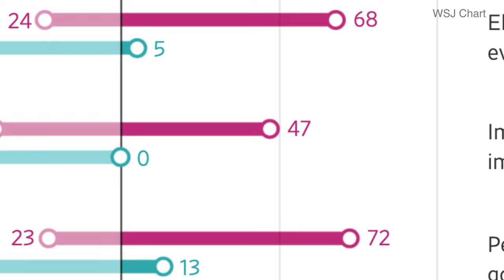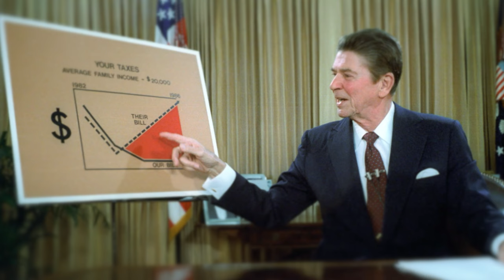Economically-Illiterate Policy Proposals Are Popular, And Economists Are to Blame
Many “mainstream” economists are bothered by the popularity of economically-flawed policy proposals like tariffs and price controls. It’s their own fault.